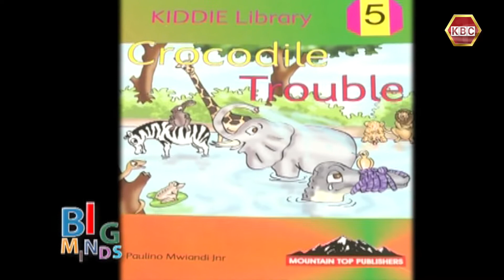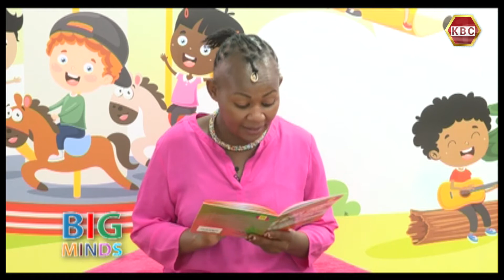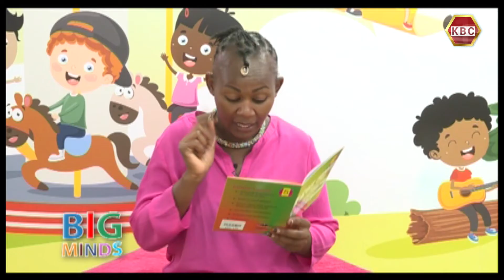Big Minds: Wangare the story teller narrates from 'Crocodile Trouble'